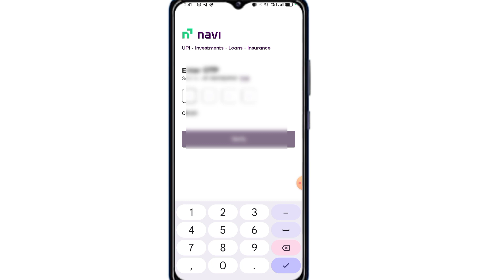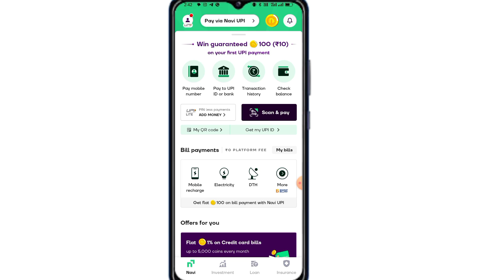Navi Me I'd Kaise Banaye 2024 | How to Make I'd In Navi 2024